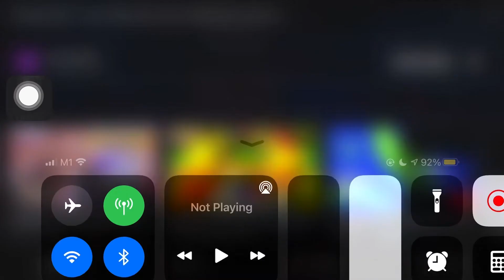Family Feud Tran Family